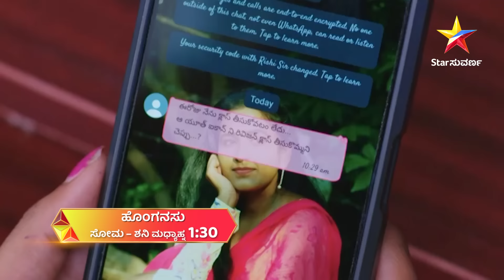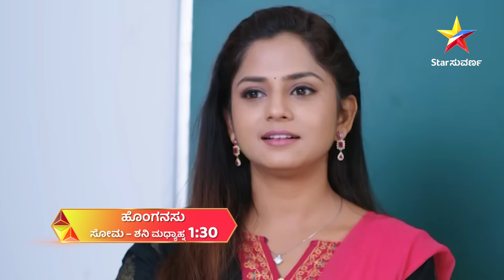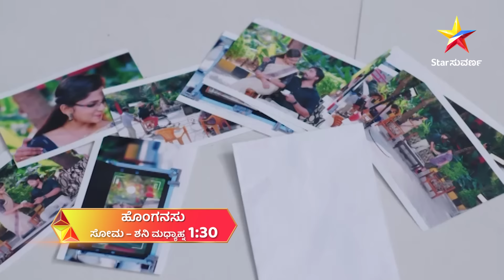Devayani provokes Rishi against Jagathi | Honganasu | Star Suvarna | Episode 397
ರಿಷಿ ಮತ್ತು ಜಗತಿ ಸೇರಿಕೊಂಡು ಮಾಡಿರೋ ಶಾರ್ಟ್ ಫಿಲ್ಮ್ ಗೆ ಎಲ್ರೂ ಅಭಿನಂದನೆ ಸಲ್ಲಿಸ್ತಾ ಇದಾರೆ.

ಹೊಂಗನಸು
ಸೋಮ - ಶನಿ ಮಧ್ಯಾಹ್ನ 1:30ಕ್ಕೆ